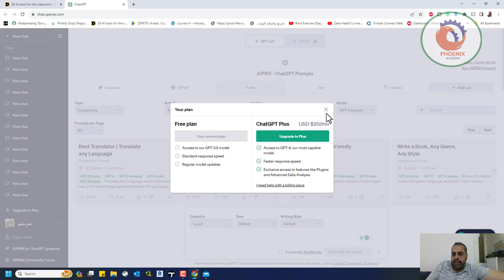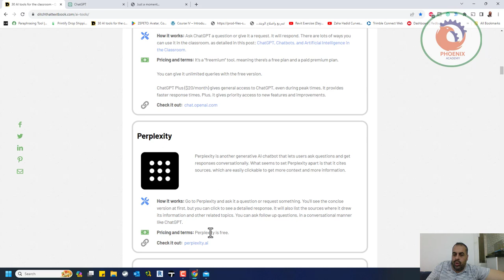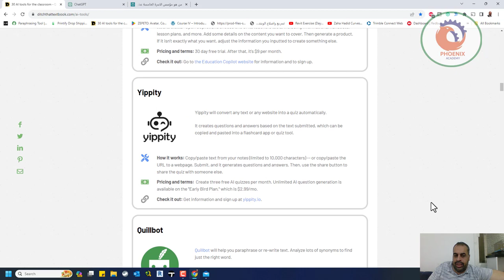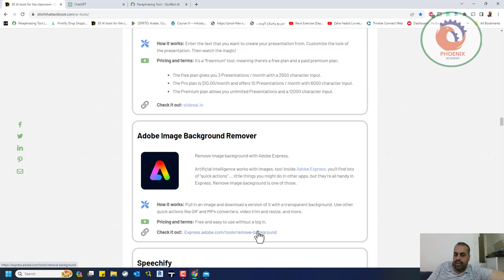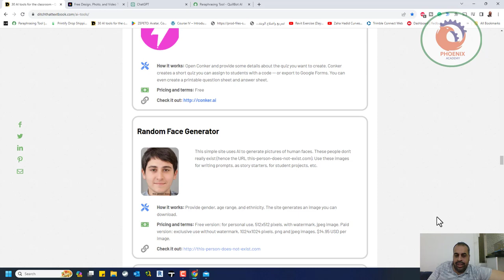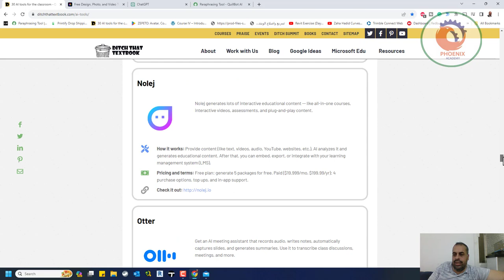30 AI tools for the classroom 30 أداة للذكاء الاصطناعي للفصل الدراسي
الذكاء الاصطناعي في التعليم

❤️ روابط التواصل
✅ انستجرام